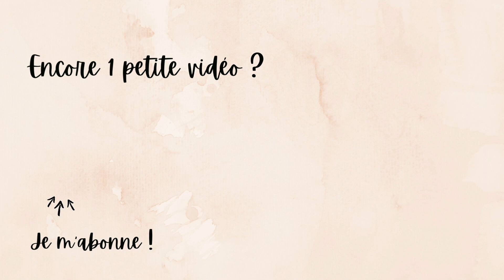Recettes VRAIMENT faciles pour un apéro GOURMAND et IG bas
Je vous propose des recettes simples et délicieuses pour un apéro dînatoire IG bas.
De quoi profitez de ce bon moment sans provoquer de pics de glycémie 🎉

🔔 Pensez à activer les notifications pour ne rien rater !

▸les autres fiches recette sont à venir (sur Instagram 😊)
Retrouvez-moi sur @cuisinerIGbas

MES INGREDIENTS IG BAS FAVORIS
▸J'achète toutes mes 𝗳𝗮𝗿𝗶𝗻𝗲𝘀 𝗲𝘁 𝘀𝘂𝗰𝗿𝗲𝘀 𝗜𝗚 𝗯𝗮𝘀 sur l'épicerie bio en ligne lafourche.fr
Ce site français propose des produits de qualité à prix très intéressants.

10% de remise sur votre commande avec le code "IGBAS" (à rentrer lors de la création du compte)
J'achète aussi sur ce site des compléments alimentaires comme des oméga 3.
▸Psyllium bio et pas cher

MES USTENSILES FAVORIS
▸Cuillères doseuses en inox
▸Cuillère « magique » pour éviter les grumeaux dans la pâte
▸Cuit-vapeur Vitaliseur de Marion: pour bénéficier d'un tarif avantageux sur tous les modèles, contactez-moi par mail ou Instagram et je vous enverrai un lien de parrainage individuel.
▸Filtre à lait
▸Tapis en silicone
▸Appareil Soyabella (tellement pratique pour le lait végétal 😍)
▸Le magasin en ligne KAZIDOMI Pour retrouver plein de produits sains (dont des farines) à des prix très raisonnables.

VOUS DEMARREZ EN ALIMENTATION IG BAS ?
🎁 Téléchargez votre pack de fiches GRATUITES: « Mes produits indispensables IG bas » (liste de courses et modèles de menus prêts à imprimer)

Merci d’avoir regardé, à très vite ! 🤍, Albane

Le matériel que j’utilise pour filmer :
Ma caméra
Mon micro
Micro pour voix off
Mon trépied

POUR INFO
Les produits marqués d'une * ont été généreusement offerts par la marque.